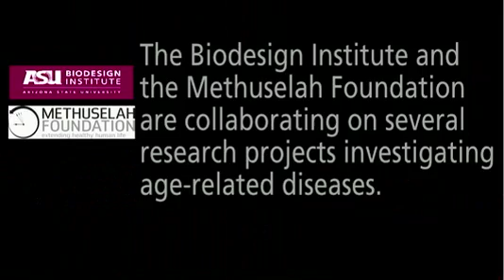Biomedical remediation(John Schloendorn)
The Biodesign Institute and the Methuselah Foundation are collaborating on several research projects investigating age-related diseases.